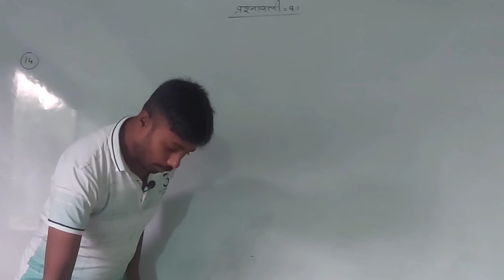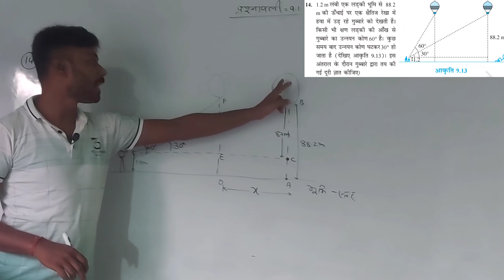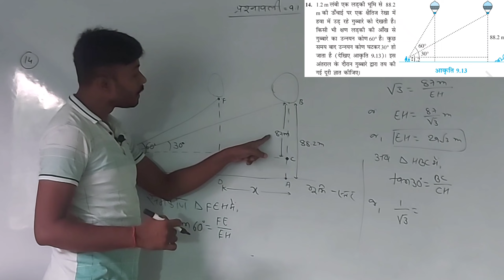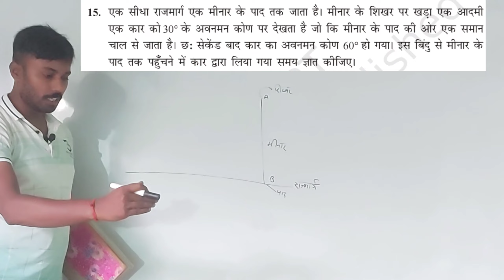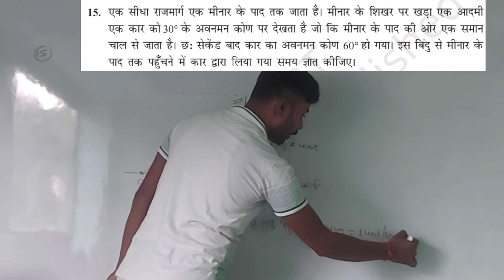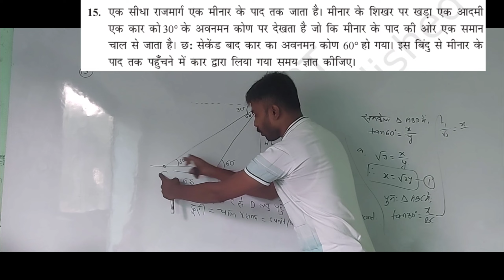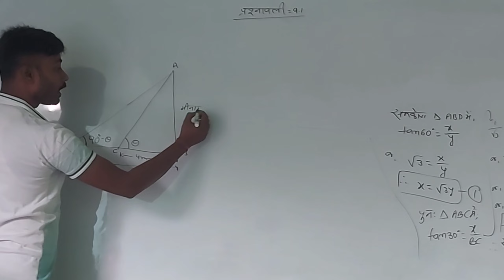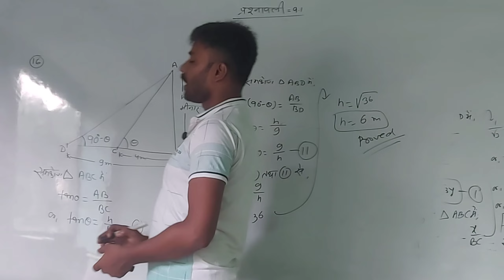प्रश्नावली 9.1 कक्षा 10 गणित | त्रिकोणमिति के कुछ अनुप्रयोग | class 10 math ncert chapter 9 solution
कक्षा 10 गणित NCERT book